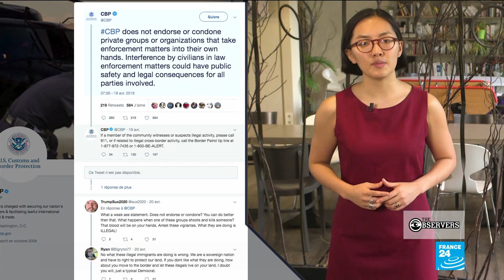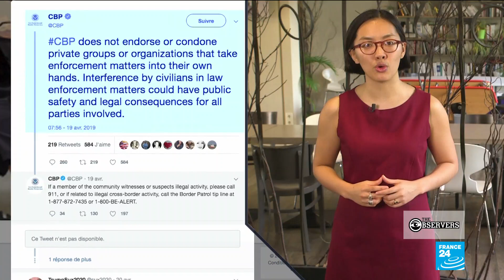Armed militia groups stopping migrants at the Mexican border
A group of armed Americans operating under the name "United Constitutional Patriots" has been detaining migrants along the Mexican border in New Mexico. Our Observer, Peter Simonson, executive director of the American Civil Liberties Union in New Mexico, explains the backlash to the group's activity.